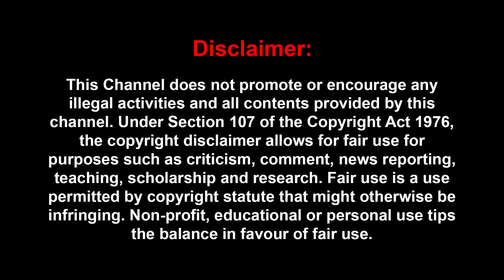ஸ்டாலின் வைத்த 'செக்': கோர்ட்டில் சிக்கும் ED! | JOURNALIST MANI | SIVAKUMAR | MODI | MK STALIN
ஸ்டாலின் வைத்த 'செக்': கோர்ட்டில் சிக்கும் ED! | JOURNALIST MANI INTERVIEW  | MK STALIN | ED | DURAIMURUGAN | DMK | BJP | MODI |